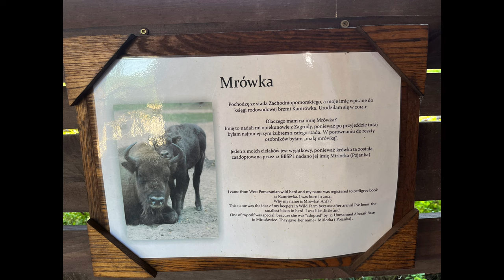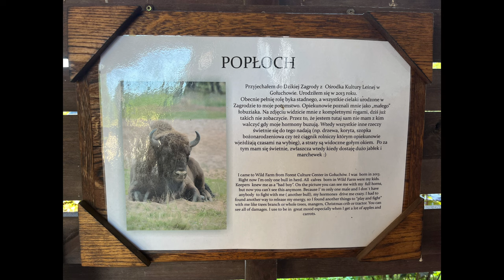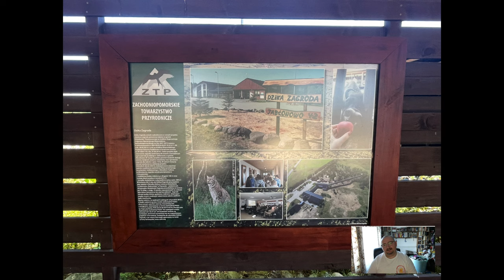Fotograf z Balkonikiem - Polska - Rysie Żubry Bociany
Polski:
🇵🇱 Niedawno, podczas mojej wizyty w Polsce, miałem niesamowitą okazję odwiedzić wspaniałe miejsce o nazwie "Zachodniopomorskie Towarzystwo Przyrodnicze - Dzika Zagroda ." To unikalne schronisko dla dzikich zwierząt jest poświęcone ochronie żubra europejskiego, w którym rodzą się małe żubry, a po upływie roku lub dwóch lat są wypuszczane na wolność, aby pomóc odbudować populację żubra na Pomorzu.
Podczas pobytu dowiedziałem się również, że przy odrobinie szczęścia można spotkać rysie z młodymi. To był naprawdę niezapomniany moment, kiedy mogłem połączyć się z naturą i zobaczyć działania na rzecz ochrony przyrody na własne oczy.
Oto krótkie nagranie z mojej wizyty! 🎥🌿
English:
🇵🇱 Recently, during my visit to Poland, I had the incredible opportunity to explore a wonderful place called "Zachodniopomorskie Towarzystwo Przyrodnicze - Dzika Zagroda ." This unique wildlife sanctuary is dedicated to the conservation of the European bison (żubr), where baby bison are born and, after one to two years, are released back into the wild to help restore the bison population in Pomerania.
While there, I also learned that with a bit of luck, visitors might spot lynxes with their young. It was a truly unforgettable experience, connecting with nature and witnessing conservation efforts firsthand.
Here’s a short video from my visit! 🎥🌿

Profil projektu: Photographer with a walker (Fotograf z balkonikiem)

Sprzęt:

Obiektyw: Nikon NIKKOR 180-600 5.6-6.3 Z VR
Aparat: Nikon Z9
Aparat: Nikon Zf

Licencje Muzyczne:

Artysta: Sebastian Kauderer
Utwór: The Apple Fell Far From The Tree (Instrumental)
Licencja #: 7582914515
Artysta: Jon Worthy
Utwór: Soul King
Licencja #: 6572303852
Artysta: Petteri Sainio
Utwór: To the Lighthouse (Instrumental)
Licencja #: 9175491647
Artysta: Roger Stark
Utwory:
Majesty (Instrumental)
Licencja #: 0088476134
Celestial Bound (Instrumental)
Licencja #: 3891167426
Wonders of Nature (Instrumental)
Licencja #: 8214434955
The Triumph Of Life (Instrumental)
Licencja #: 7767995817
A Touch of Genius (Instrumental)
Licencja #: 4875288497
The Quest For Victory (Instrumental)
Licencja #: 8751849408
Stand Proud (Instrumental)
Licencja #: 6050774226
Conquer the Impossible (Instrumental)
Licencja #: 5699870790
A Short Tale (Instrumental)
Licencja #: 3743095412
Artysta: NOVAYR
Utwór: Hope (Instrumental)
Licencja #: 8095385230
Artysta: Matthew L. Fisher
Utwory:
Radiant Figures (Instrumental)
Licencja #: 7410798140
Becoming (Instrumental)
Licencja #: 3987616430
Artysta: Beren
Utwór: Empty (Instrumental)
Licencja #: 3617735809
Artysta: The Soundkeeper
Utwór: And My Heavy Heart Found Its Wings Once Again (Instrumental)
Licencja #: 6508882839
Informacje o licencjonowaniu:
Ta licencja przyznaje wieczyste prawo do korzystania z tej piosenki w wideo lub projekcie medialnym dla posiadacza licencji lub klienta posiadacza licencji. Licencja obejmuje dystrybucję zgodnie z warunkami użytkowania Audiio Pro, które znajdują się na stronie Audiio.com/terms, w tym użycie w Internecie, ograniczonym do lokalnych transmisji na szeroką skalę i samodzielnie dystrybuowanych, nieodpłatnych platform OTT.
Jeśli posiadacz licencji lub końcowy klient tego projektu ma więcej niż 100 pracowników, należy skontaktować się z naszym zespołem sprzedaży pod adresem , aby zaktualizować użytkowanie tej licencji.